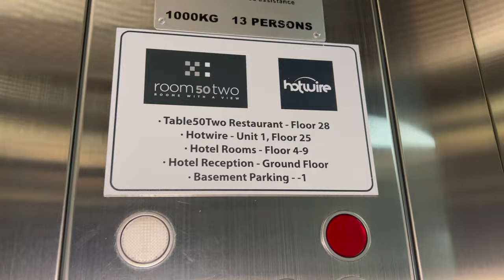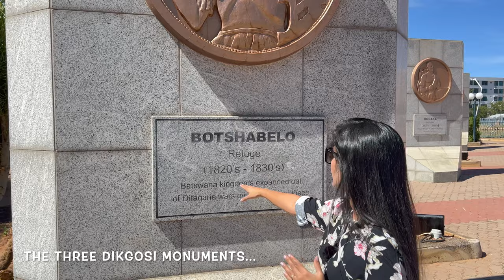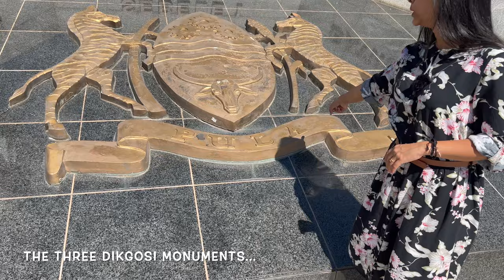Gaborone,Botswana City Tour😲/Indian Family in BOTSWANA(AFRICA)....@shreecraftplace_shilpa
Namstey Friends. Welcome to our family channel .We are Indians staying in BOTSWANA(AFRICA). and sharing our lifestyle videos with you all. Hope you ll enjoy them. SUBSCRIBE our channel with 🔔 button to get notifications for new videos updates. Thank you for watching.